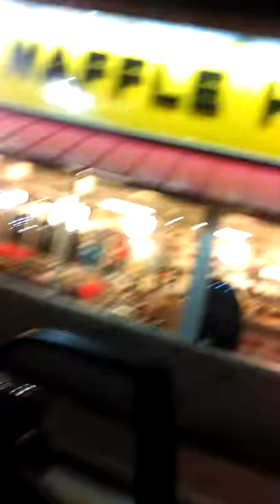F up some waffles Future Commas voice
I love being creative. I sound just like rapper Futures and his "Commas" song at Waffle House. Hope you all
Sing it like me. Let's eat up some waffles yeah!!! Get some grub yeah we gone get some grub yeah!